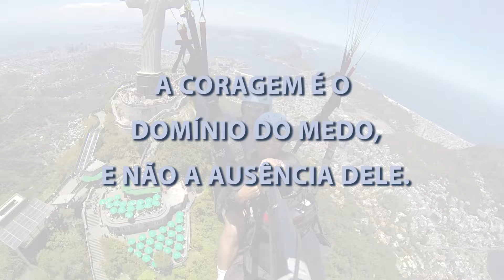PARAPENTE - SALTOS DUPLOS E AULAS DE SALTO INDIVIDUAL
SALTE COM OS MELHORES!
Se você tem vontade de saltar de parapente, tá aí a minha indicação. Fiz esse vídeo para o grande piloto Augusto Prates com o qual já realizei três saltos incríveis. Recomendo e assino em baixo pois acredito que é uma oportunidade única de realizar saltos na cidade do Rio com uma equipe responsável e técnica que irá proporcionar uma aventura inesquecível.